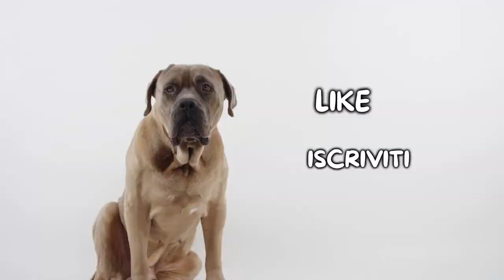Whippet: Cosa Sapere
Whippet: cosa è importante sapere prima di adottarne uno?

Il Whippet è un piccolo e simpatico levriero, molto diffuso in tutto il mondo. La sua corporatura esile ed elegante nasconde un piccolo uragano di energia, adora correre e giocare con il suo padrone. Il Whippet è un cane dal carattere davvero docile e pacato, questo lo rende un perfetto cane da famiglia che saprà dimostrare in modo molto evidente il suo affetto unico.

Hai un Whippet? Faccelo sapere qui sotto nei commenti!